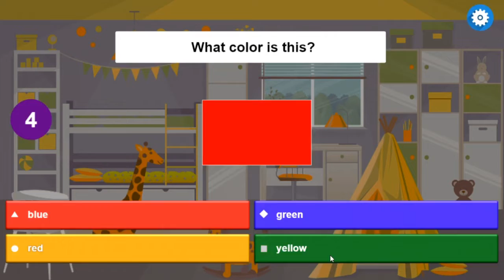WYNS2022ID - Don't try this at home! Beluga NEW Game Trailer!!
Wishlist my up coming horror game on steam!

After typing the forbidden word, Beluga the cat finds himself in an alternate dimension.
Will he be able to escape? Or is he doomed forever?

'WYNS2022ID - The Game!' is a game based on the popular cat Beluga, especially on the video 'Never Google "WYNS2022ID"'

wyns2022id